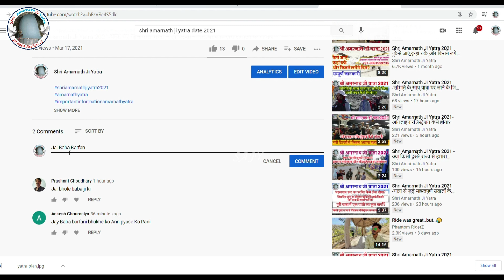Shri Amarnath Ji Yatra 2021 - भक्त जी द्वारा शेयर की गयी यात्रा से जुडी राहत भरी खबर